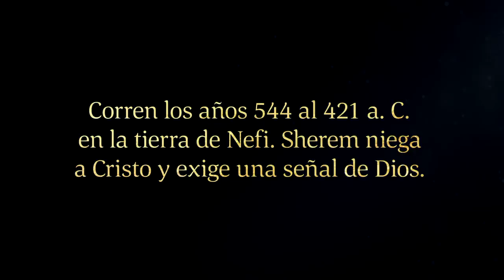Sherem niega a Cristo Jacob 7